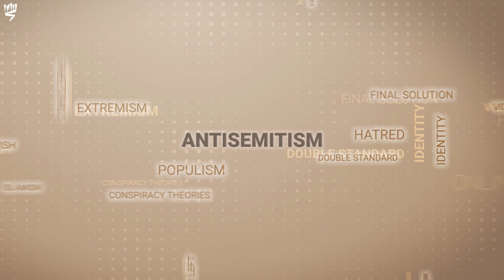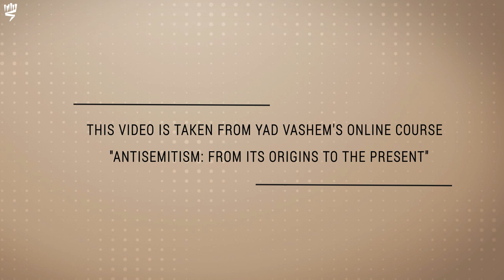Modern Antisemitism in Germany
Prof. Shulamit Volkov explores the way Jews were treated and perceived in 19th centry Germany. On this topic and more in Yad Vashem's new online course: "Antisemitism: From Its Origins to the Present".